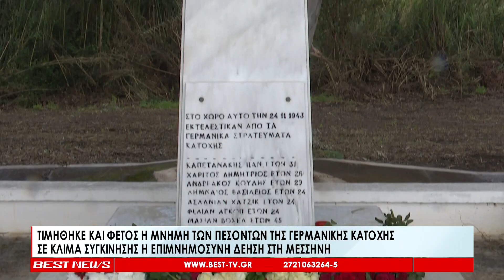Μνημόσυνο στην Τρίοδο της Μεσσήνης για τους εκτελεσμένους από τους Γερμανούς στις 24 Νοέμβρη 1943